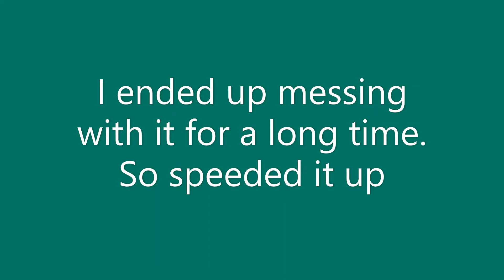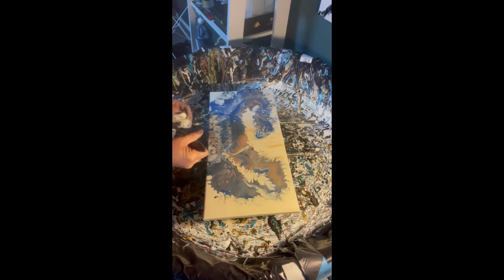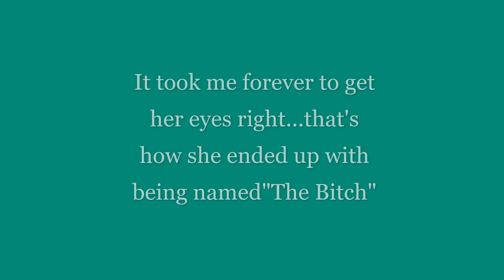Funnel cup pour Dragon. Acrylic pouring fluid art creations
I love dragons! My third try with a funnel. She gave me a run for my money but pleased with the result.